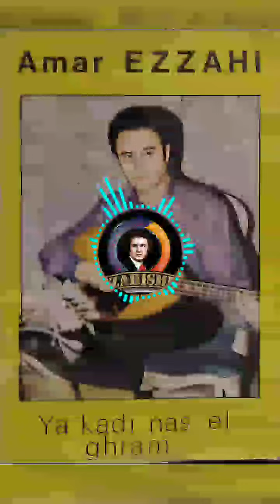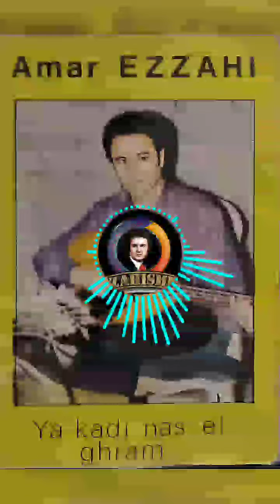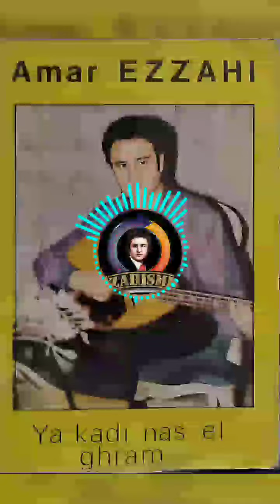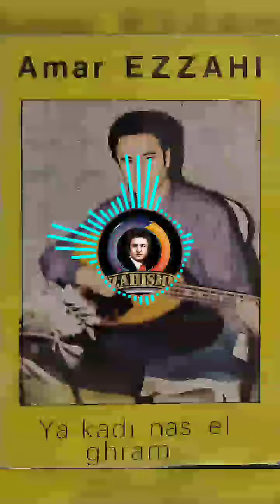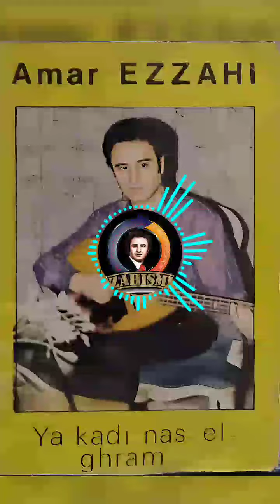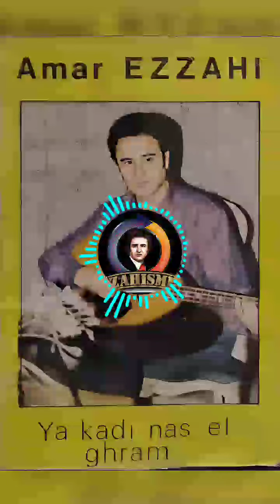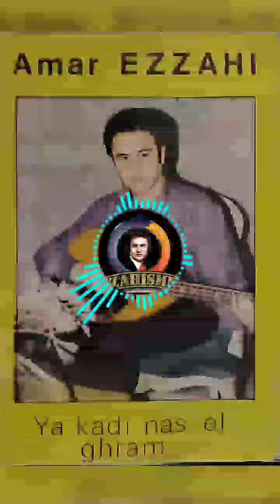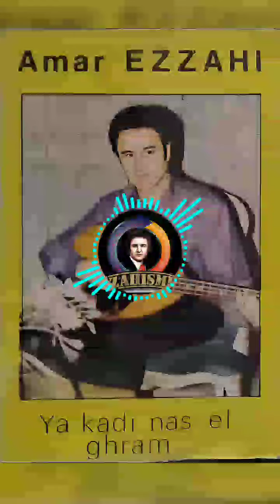Amar Ezzahi Studio 1986 ya El Ghafel -Ya Kadi Nass